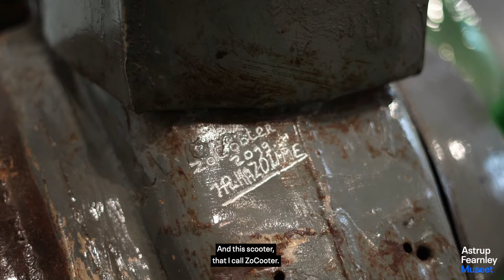Interview with Romuald Hazoumè | "Alpha Crucis – Contemporary African Art"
Interview with Romuald Hazoumè in conjunction with the exhibition "Alpha Crucis – Contemporary African Art".

Romuald Hazoumè was born in Porto-Novo, Benin, in 1962, and still lives and works there. His installations, photographs and mask-like sculptures are inspired by both local Yoruba rituals and the history of Benin, which reflects the impact of the slave trade and the period of colonisation. In the mid-1980s Hazoumè began working on his iconic series of masks made of 50-litre plastic jerry cans, originally used to smuggle petrol into Benin from neighbouring Nigeria. This is a very dangerous activity, so the plastic cans are often painted in colours that are considered lucky in Yoruba tradition. The series can be viewed as a commentary on how African masks have been collected and exhibited in the Western world as museum objects meant for aesthetic perusal, detached from their original ritual use – objects that served to inspire key modernist artists such as Pablo Picasso. The use of plastic jerry cans as a material for creating masks can also imply a criticism of the introduction of Western capitalism into Benin, with the significant consequences this had for the society and local culture.